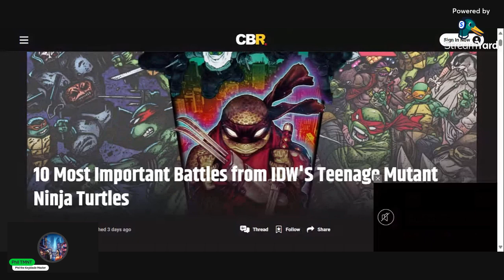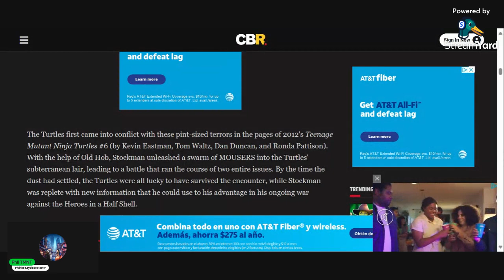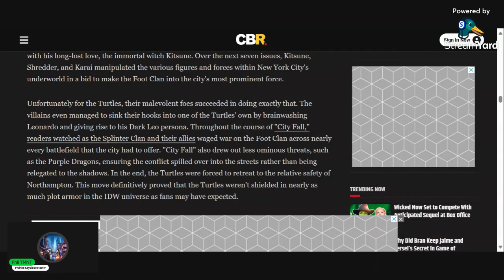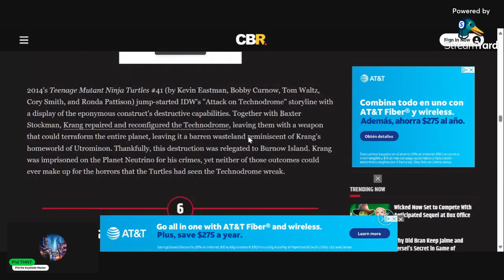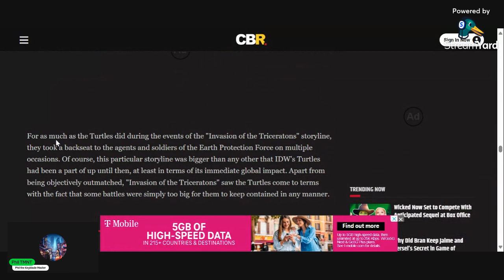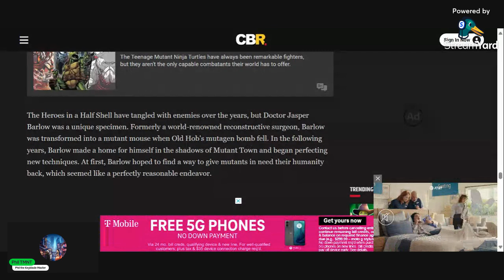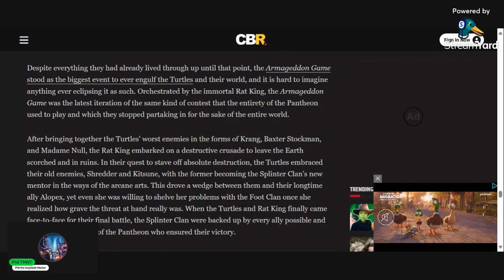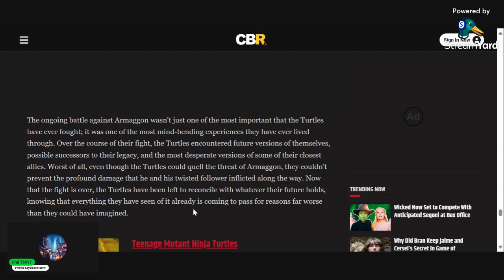IDW TMNT: 10 Most Important Battles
Hello fellow Mutants, welcome back to another videi.
In this video I'm going over this article of what is the 10 most important Teenage Mutant Ninja  Turtles battles in the IDW universe..

 PlayStation: Philtmnt22